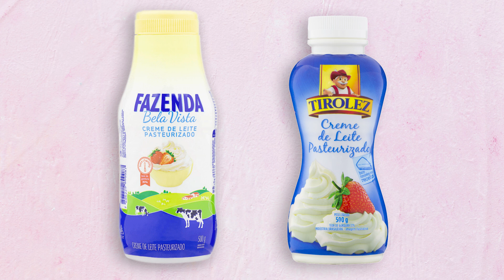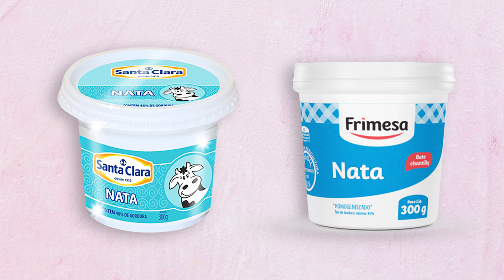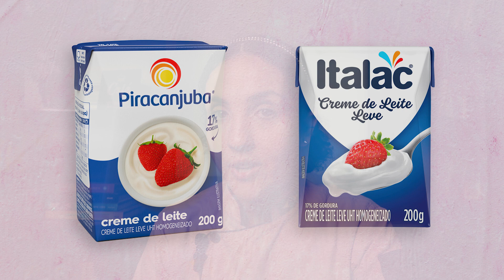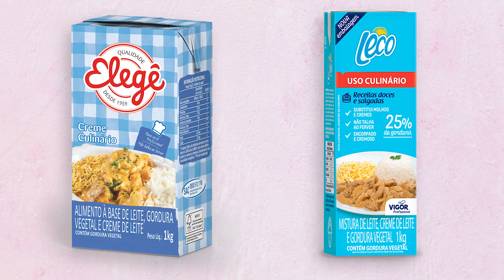QUAL É O MELHOR CREME DE LEITE? Como escolher o certo para sua receita!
QUAL É O MELHOR CREME DE LEITE? Como escolher o certo para sua receita!🛑FATURE COM BROWNIES

I  N  S  T  A  G  R  A  M: @arafacabral